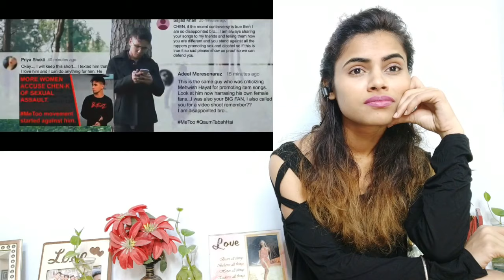CHEN- K - Humshakal (Official Video) || Urdu Rap | Indian Girl Reaction Video | Vaishnavi Combine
Here is My Reaction Video On Chen K..

👉You tube = ˍˍˍˍˍˍˍˍˍˍˍˍˍˍˍˍˍˍˍˍˍˍˍˍˍˍˍˍˍˍˍˍˍˍˍˍˍˍˍˍˍˍˍˍˍˍˍˍˍˍˍˍˍˍˍˍˍˍˍˍˍˍ Disclaimer : DISCLAIMER: Please don't go out of your way to or hate on anyone I talk about in my videos, this channel is to entertain people and I usually focus on joking about what the people are doing not the individual themselves, please don't go spreading hate it's all for laughs Copyright Disclaimer Under Section 107 of the Copyright Act 1976, allowance is made for "fair use" for purposes such as criticism, comment, news reporting, teaching, scholarship, and research. ˍˍˍˍˍˍˍˍˍˍˍˍˍˍˍˍˍˍˍˍˍˍˍˍˍˍˍˍˍˍˍˍˍˍˍˍˍˍˍˍˍˍˍˍˍˍˍˍˍˍˍˍˍˍˍˍˍˍˍˍˍˍˍˍˍˍˍˍˍˍˍˍˍˍˍˍˍˍˍˍˍˍˍˍˍˍˍˍˍ